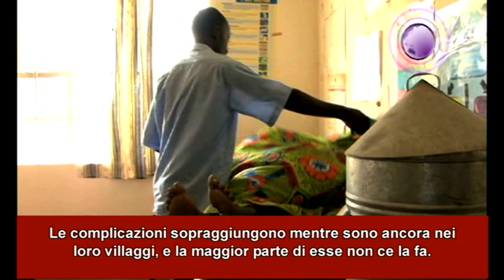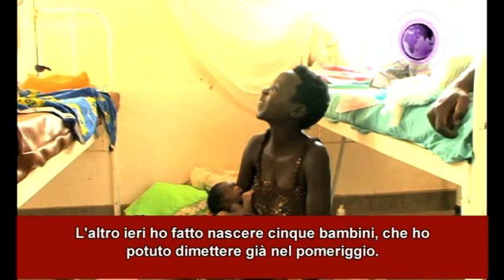Intervista a Esther Madudu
Esther Madudu, ostetrica candidata al Nobel della Pace per la campagna Stand Up for African Mothers di AMREF, racconta il suo lavoro quotidiano con le donne del distretto di Katine, Uganda.